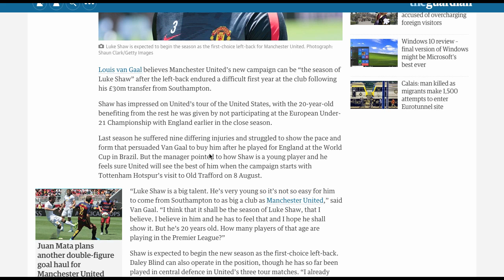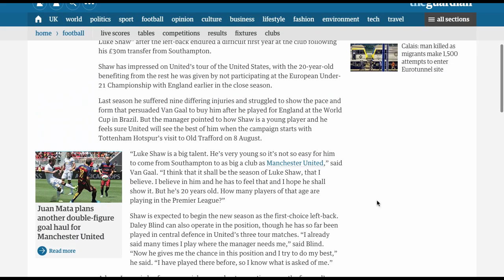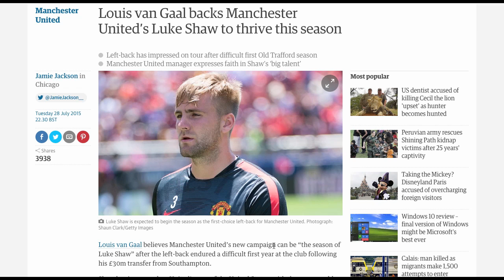Louis Van Gaal Backs LUKE SHAW TO SHINE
Louis Van Gaal believes this will be the season of Luke Shaw!